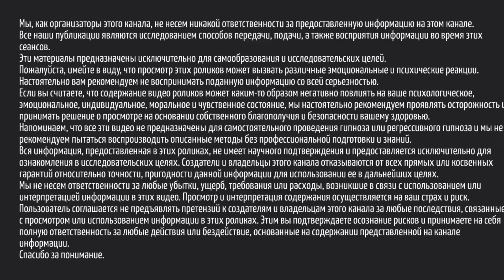АРИТМИЯ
Злободневная тема для тех у кого не в порядке с сердцем.